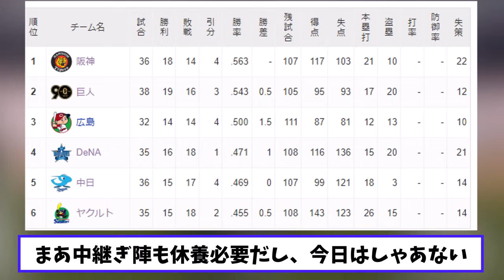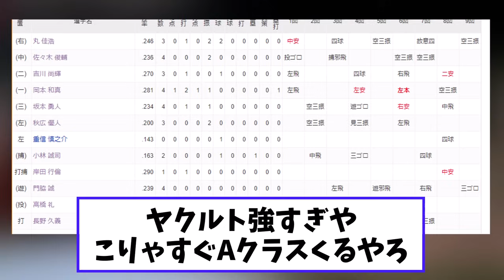【混混】巨人 ヤクルトに敗北し1日で首位陥落